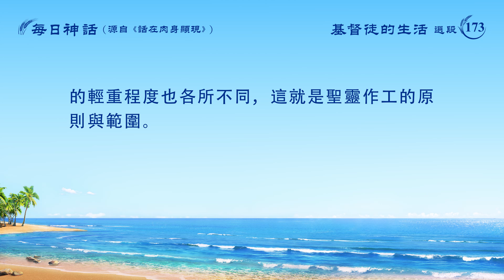每日神話 - 認識神作工系列 選段173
請點擊WhatsApp或Messenger加入神話學習小組：
觀看更多神話語朗誦視頻：
每日神話 - 認識神作工系列

　　聖靈的作工是藉着各種各樣的人、藉着不同的條件而達到的、而完全的，雖然神道成肉身作工能代表整個時代的工作，代表整個時代人的進入，但對于人細節進入的工作還得需要那些被聖靈使用的人來作，并不需要神道成肉身來作。所以説，神的作工即神自己的職分是神所道成的肉身作的工作，是人所代替不了的。聖靈作工是藉着各種各樣的人來完全的，并不是某一個人能完全達到的，也不是某一個人能全部説透的，那些帶領衆教會的也不能將聖靈的工作代表得完全，只能作一部分帶領的工作。這樣，聖靈的作工可分為幾部分：神自己的作工、被使用的人的作工與所有在聖靈流中的人身上的作工三部分。這三部分中，神自己的作工是帶領整個時代的；被使用的人的作工是在神自己作工之後奉差遣或接受托付來帶領所有跟隨神的人，這人是配合神作工的人；聖靈在流中的人身上作工是為了維護他自己的全部作工，即為了維護全部經營，也是為了維護他的見證，同時成全那些可被成全的人。就這三部分工作才是聖靈的完全工作，但若没有神自己的作工，那整個經營工作也就停滯不前了。神自己作的工作是涉及到全人類的工作，也是代表整個時代的工作，就是説，神自己的工作是代表所有聖靈作工的動態與趨向的，而使徒的作工是在神自己的作工以後而接續的，不是帶領時代的，也不是代表聖靈在整個時代的作工動向的，只是在作人該作的工作，根本不涉及經營的工作；神自己作的工作是經營工作中的項目，人作的工作只是被使用的人所盡的本分，與經營工作無關。由于身份與所作工作代表的不同，所以，儘管都是聖靈的作工，但神自己的作工與人的作工總有明顯的實質性的區别，而且聖靈在不同身份的作工對象身上所作工作的輕重程度也各所不同，這就是聖靈作工的原則與範圍。